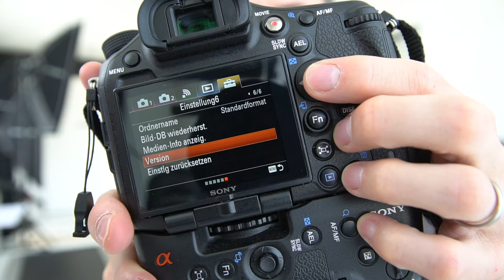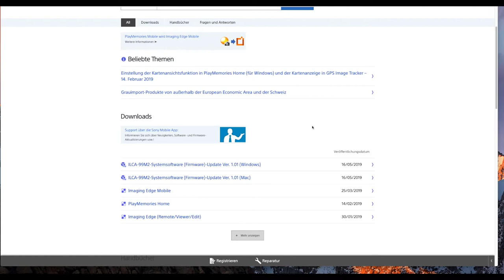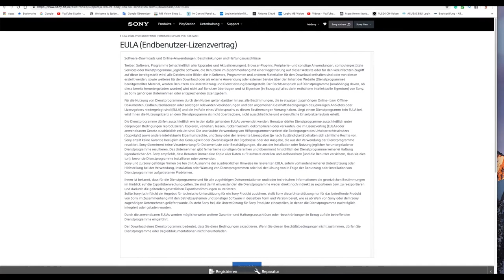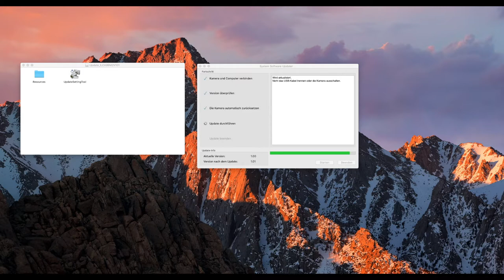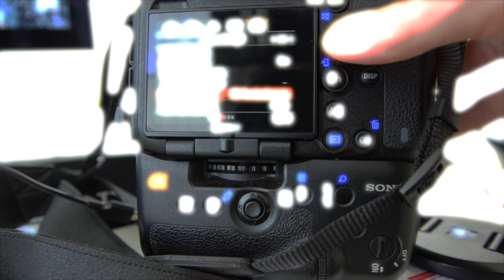Wie mache ich ein Sony Alpha Kamera Firmware Update?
Anhand der Sony Alpha 99II (Mark) 2 zeige ich dir wie du deine Kamera immer aktuell halten kannst und einfach und unkompliziert updaten mit deinem MAC. Natürlich funktioniert dies bei allen Sony Fotokameras in etwa gleich.
Vergesse nicht vorher deine Einstellungen aufzuschreiben oder auf der Speicherkarte zu sichern! So kannst du danach gerade wieder mit deinen persönlichen Einstellungen weiter fotografieren. Am einfachsten findest du das jeweilige Update, wenn du bei Google eingibst Sony (deine Kamera Marke) Firmware Update. Durch die sony.ch/de/support/»Kamera Modell» kommst du direkt auf den download Bereich mit weiteren Informationen zum Vorgehen und der benötigten Software. Viel Erfolg beim Updaten und nicht vergessen immer mal wieder die Version zu kontrolliere deiner Kamera.

Links zum Video:

Sony Firmware update link, (Bsp. Alpha 7-Serie)

Jetzt eine privater Foto-Workshop buchen!

Ich wünsche dir NUR DAS BESTE, viel Spass und Gruss Mathias

30 Tage kostenlos testen*;
Heute beitreten - jederzeit kündigen | Keine Urheberrechtsansprüche oder Lizenzgebühren

CANVA; Was möchtest du designen? *
LUMINAR by. Skylum*